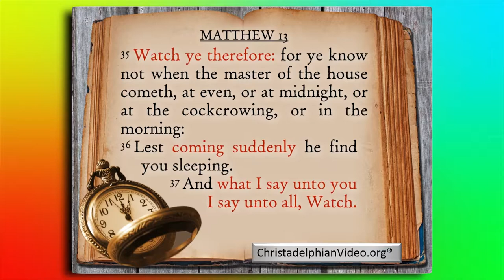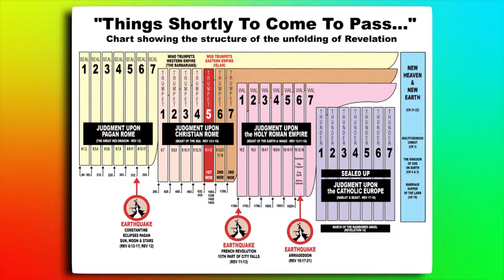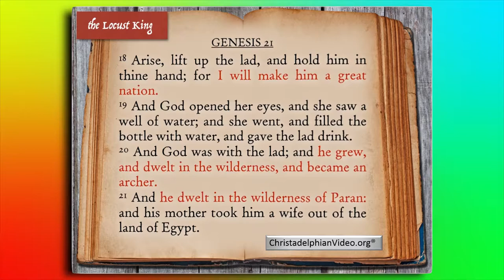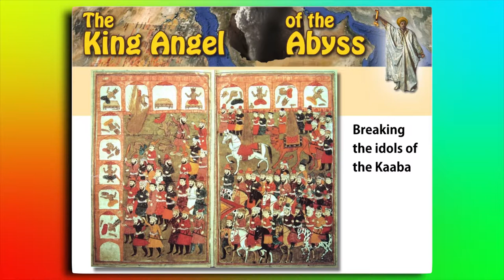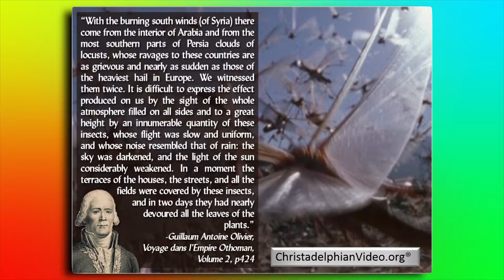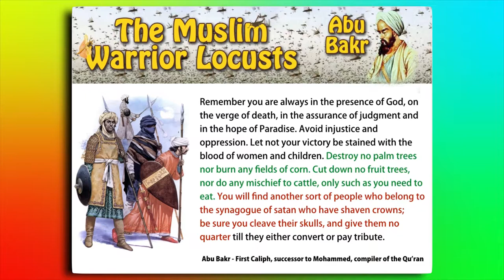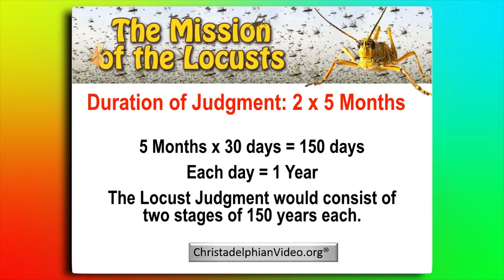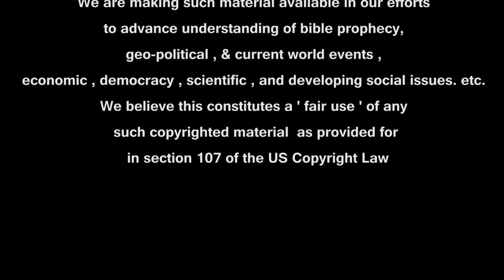ISLAM In The Purpose Of God